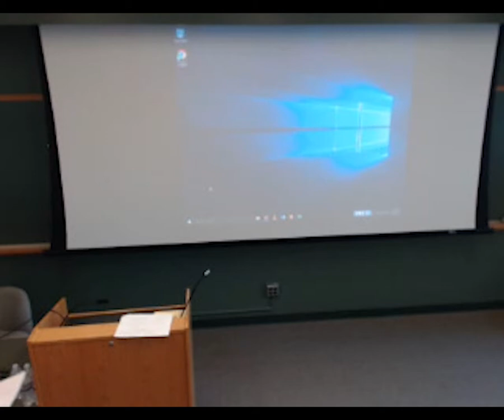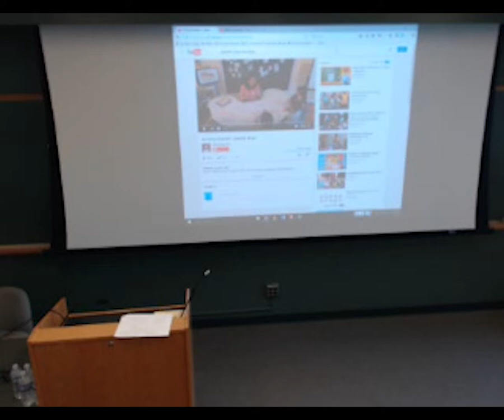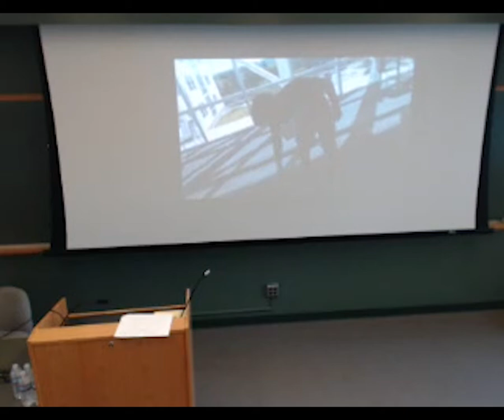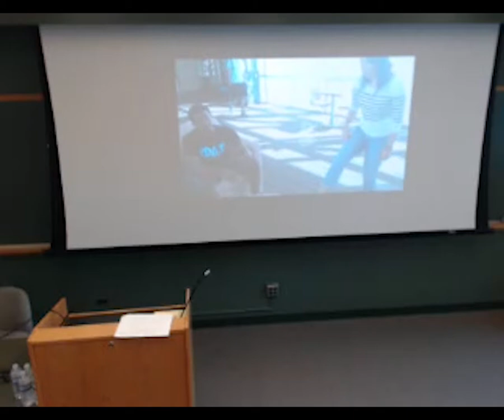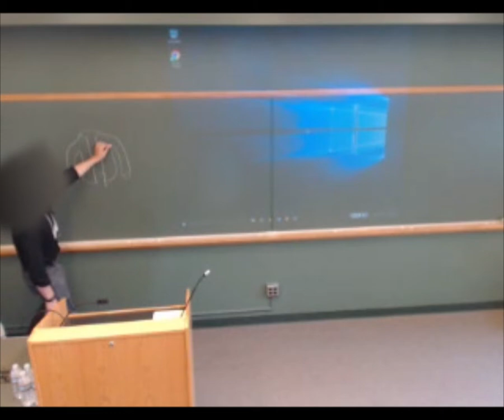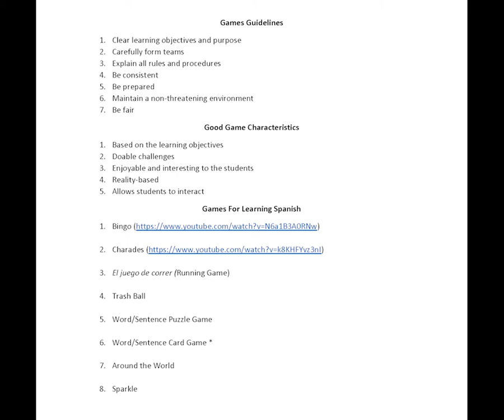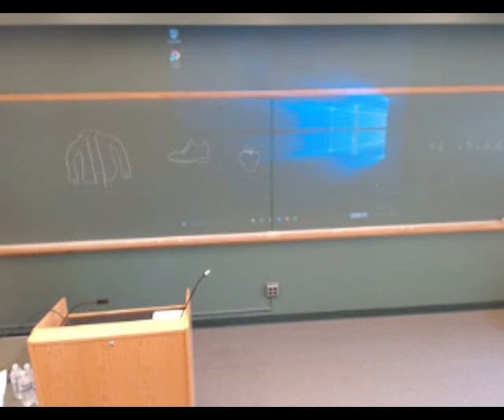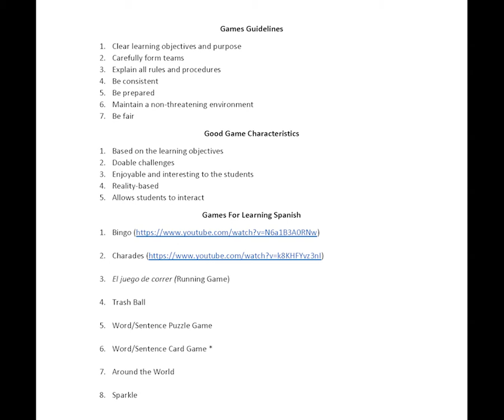Blended Metacognitive Approaches For First Generation College Students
Blended Metacognitive Approaches For First Generation College Students - Marsha Rhee, Katrina Watterson, and Carol Davenport